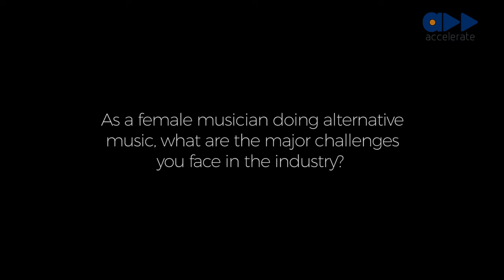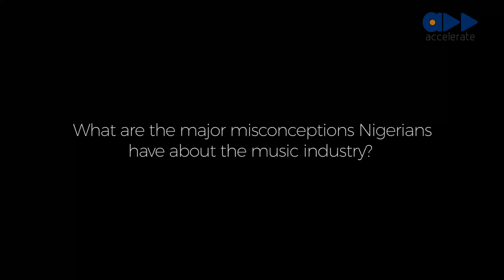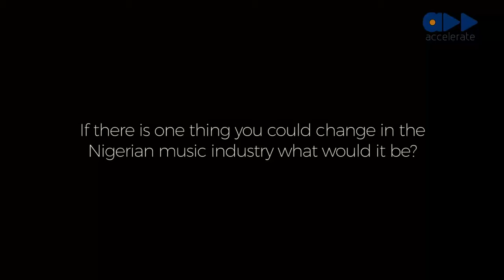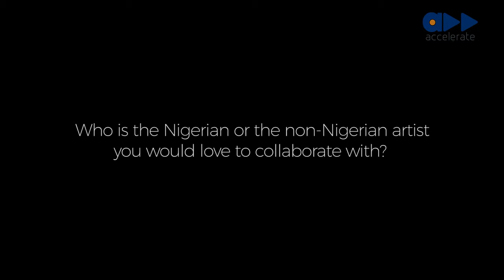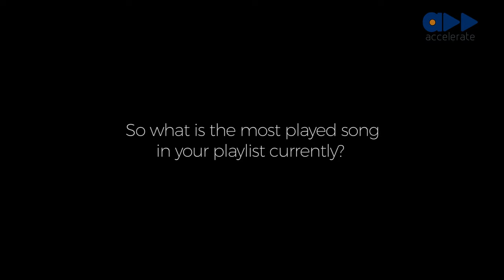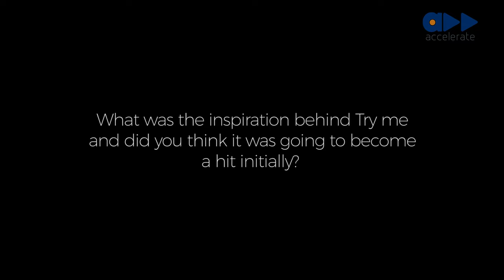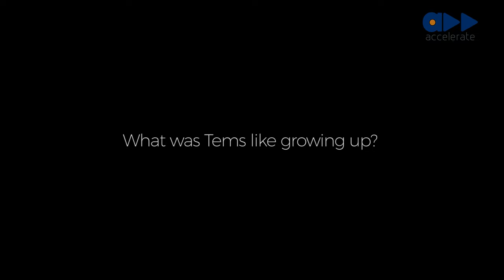The Cover- TEMS!! The Queen Of The Alternative Scene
Temilade Openiyi, popularly known as Tems is a musical artiste and a producer who is redefining the Nigerian music scene one note at a time.  She writes, sings and produces her music by herself, and when she puts these three specialties together, it becomes a beautiful unique sound. We sat down and had a chat with her recently, and she talked about her background, her music and the inspiration behind her song “Try Me”